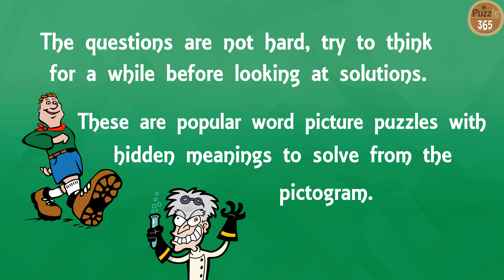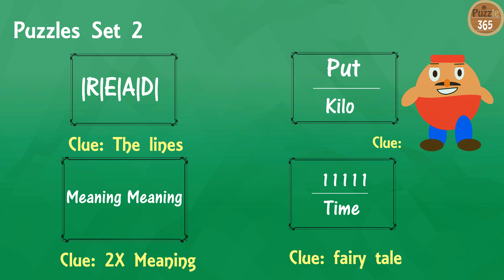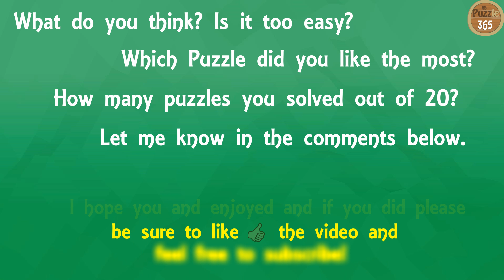20 Rebus puzzles- Can you crack the letter and picture phras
Rebus puzzles are basically little pictures, often made with letters and words,
Which cryptically represent a word, the phrase, or saying.
The questions are not hard, try to think for a while before looking at solutions.
Try to solve these rebus puzzles. What are the words, letters, and pictures saying?
These are popular word picture puzzles with hidden meanings to solve from the pictogram.
Check out some of my other awesome videos!!